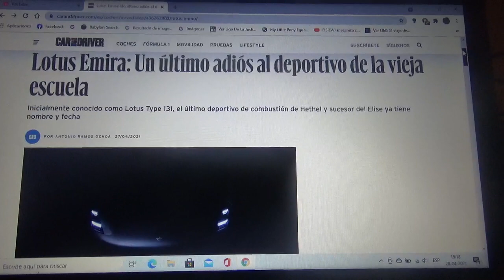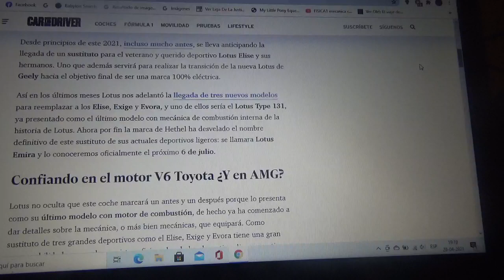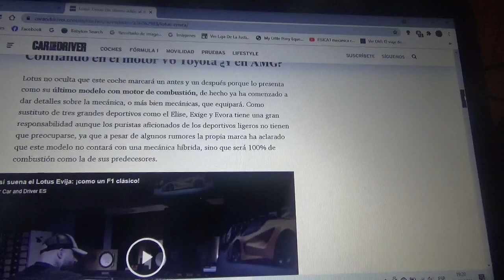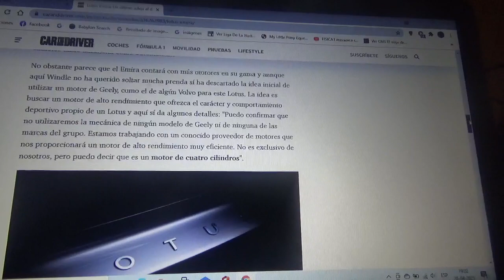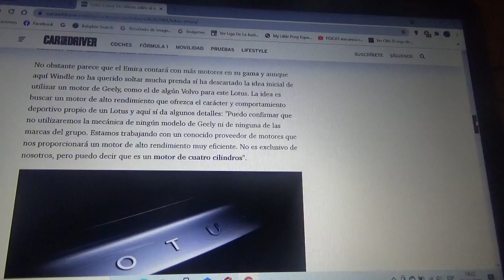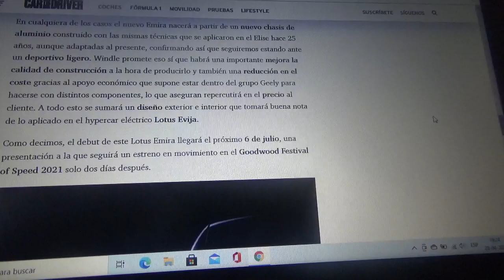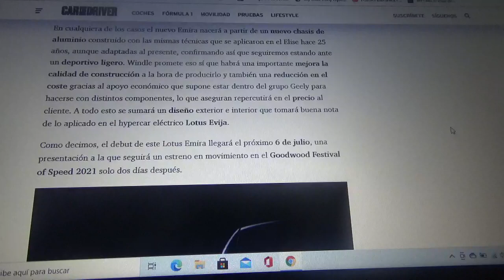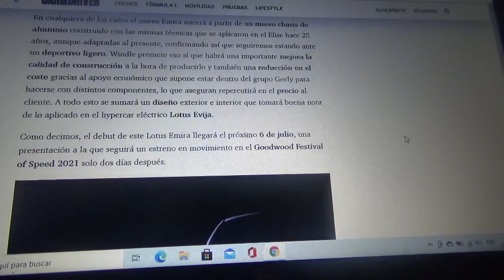Lotus Emira información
En este vídeo les explico como es este nuevo automóvil deportivo el último de combustión interna de la casa automotriz con cuartel general domiciliado en Hethel y sucesor de los legendarios Elise Exige y Evora